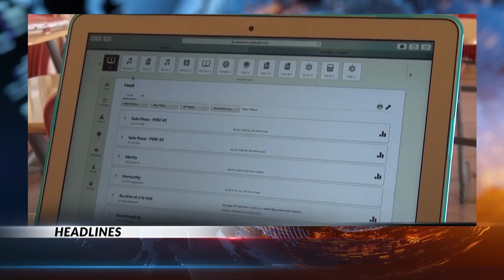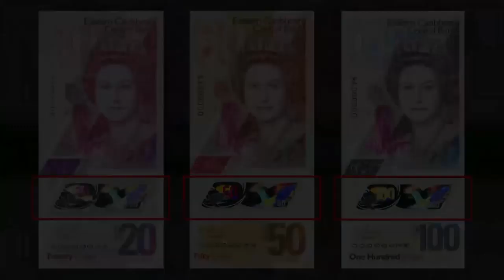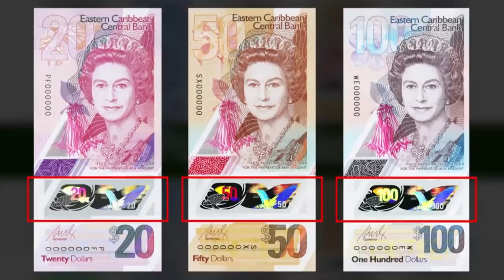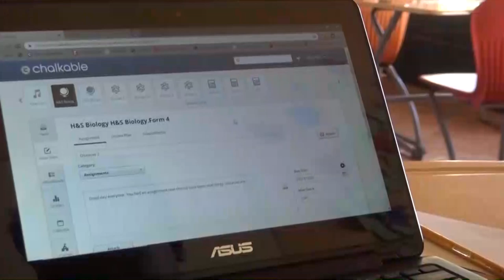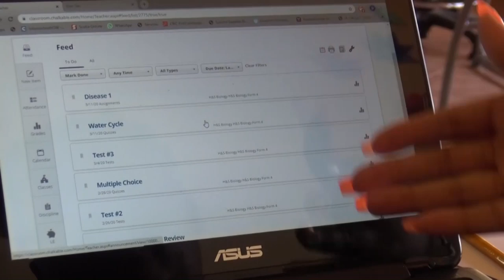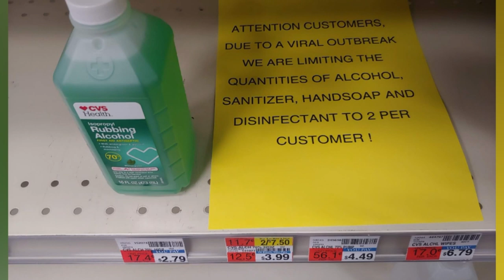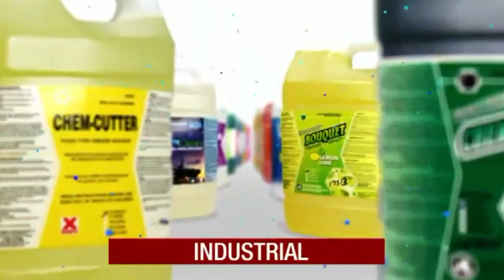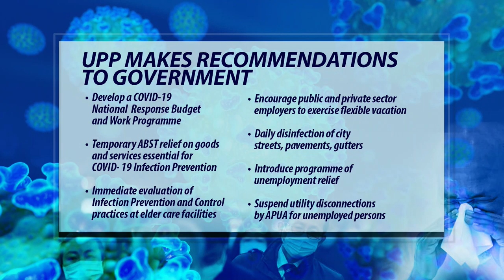ABS EVENING NEWS (LOCAL SEGMENT) 19.3.2020